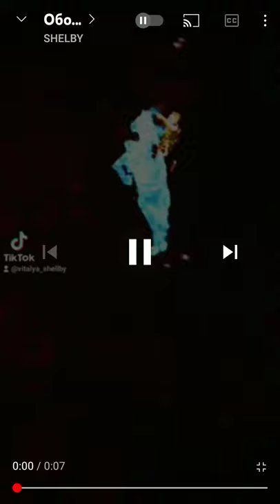Обожаю эту игру|FREE FIRE 🔥 freefire azamm hayzon tiktok asmr music #99